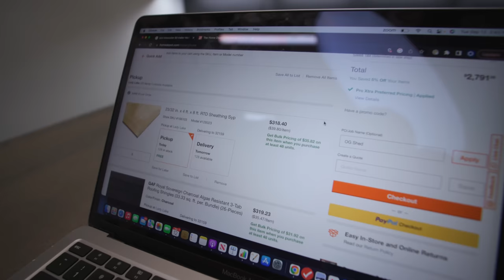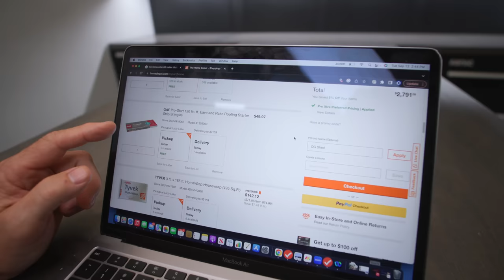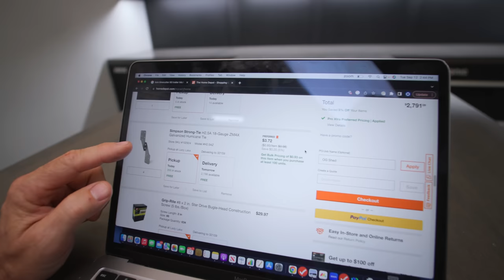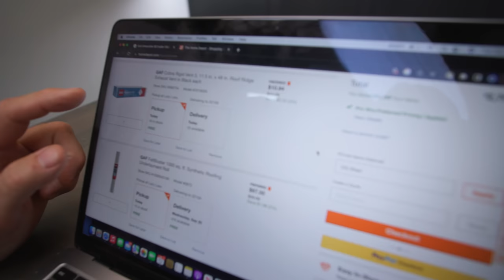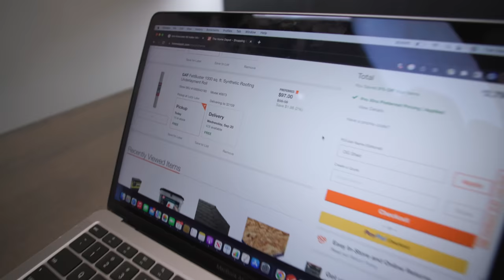Building the OG Shed with Mike F: Part 1 - Forming the Foundation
Everything Else I Use That We Don't Have At OG: